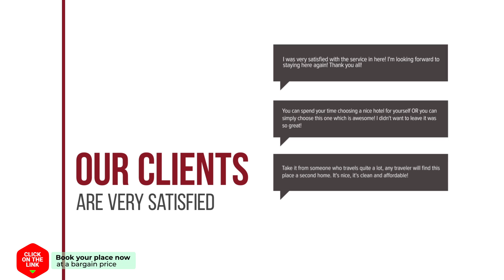Amalurra hotel review | Hotels in Artzentales | Spain Hotels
Amalurra hotel video review. Hotels in Artzentales, european 3 stars hotels.